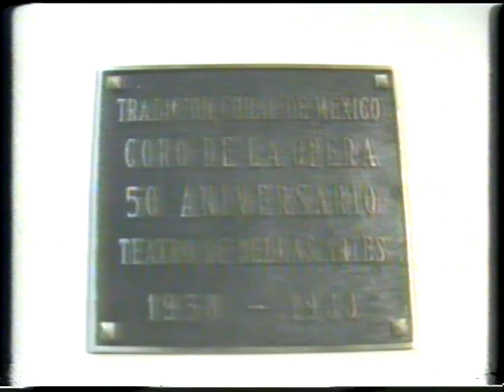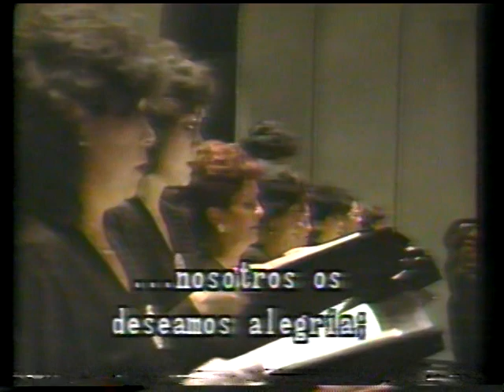HOMENAJE A RICHARD WAGNER. 175 ANIVERSARIO DE SU NATALICIO. INBA 1988. Tercera parte 3/5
Concierto grabado por el Canal Once de TV con el la Orquesta y el Coro del Teatro de Bellas Artes organizado por la ASOCIACIÓN WAGNERIANA DE MÉXICO, A.C. en homenaje al compositor alemán con selecciones de sus obras. Solista: Lyn Owen, soprano wagneriana. Director concertador: Enrique Diemecke. Director del coro: Xavier González. Conducción: Isabel Oliver. Asesor musical: Luis Guzmán. Traducción y subtítulos: Rogelio Gómez. Producción y dirección: Manuel Yrízar.